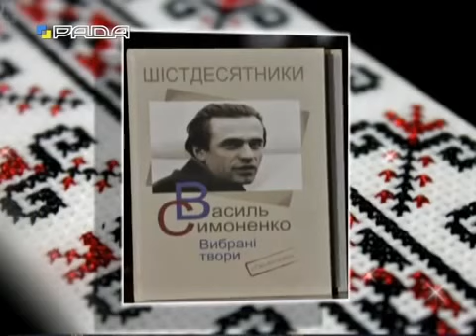Величний поет-шістдесятник — Василь Симоненко | Велич особистості | грудень '14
Василь Андрійович Симоненко народився 8 січня 1935 р. в селищі Біївці Лубенського району на Полтавщині. Батьки його були колгоспники, усе дитинство пройшло на селі у важкі воєнні та повоєнні часи. 1952 р. закінчив середню школу в Тарандинцях і вступив на факультет журналістики Київського університету.

Через п’ять років закінчив його і одружився на черкащанці Людмилі Півторадня. Працював у «Черкаській правді», «Молоді Черкащини», «Робітничій газеті». Писати вірші почав ще в студентські роки, але в умовах прискіпливої радянської цензури друкувався неохоче.

Перша збірка «Тиша і грім», що вийшла 1962 р., була впливом серця чистого і довірливого юнака, захопленого повівами «хрущовської відлиги». Збірка була схвально сприйнята критикою і читачами.